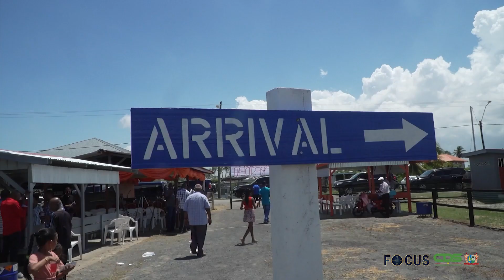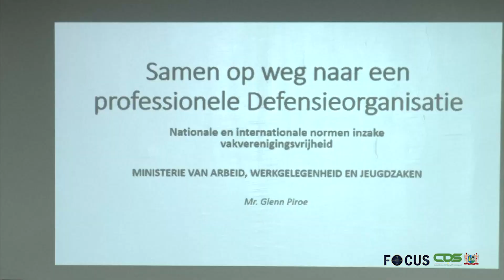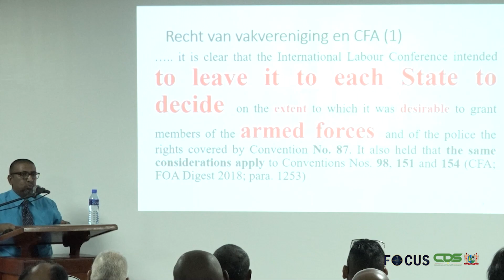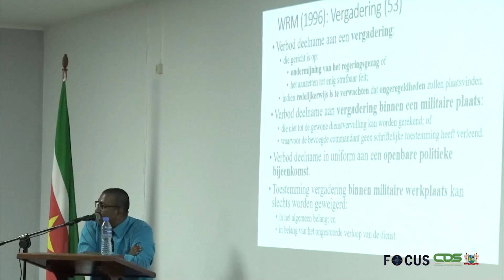FOCUS AFLEVERING 886, DD 25 OKTOBER 2022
In Focus aflevering 886 worden de volgende onderwerpen belicht:

-  Nccr geeft update over olievlekken op de surinamerivier
- Back track route nickerie officieel gelegaliseerd
-  President santokhi roept tijdens divali op tot gebed voor natie
-  Samen op weg naar een professionele defensieorganisatie
-  Nieuwe president-commissaris en leden rvc staatsolie benoemd
-  Minister albert ramdin leidt platform koersstabilisering